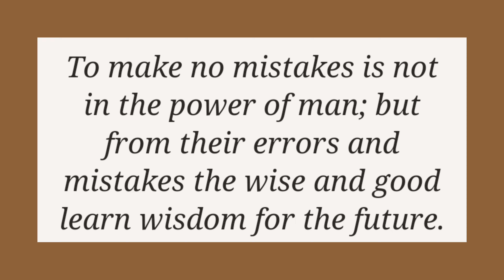Short video clip of Classroom activity | learn English with fun by chauhan sir | American Institute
Best coaching for SPOKEN ENGLISH, INTERVIEW PREPARATION, GROUP DISCUSSION, POWERPOINT PRESENTATION AND PUBLIC SPEAKING.
The Oldest English Institute AT Rohini since 2012.
Having thousands of success stories.
India's largest English Institute having more than 600 centres in India
} Learn by experts.
} Small batches with a personal approach to each student.
} Late evening batch for professionals and job holders.
Address 🏛️: American Institute of English Language Pvt.Ltd.
B-485, 1st floor, Sec - 1, Rohini
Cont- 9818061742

About me:
"Hello, my name is Kehar Singh Chauhan and I am an experienced English trainer with over 12 years of teaching experience. Throughout my career, I have helped countless individuals achieve their language goals, whether that's improving their speaking skills, expanding their vocabulary, or mastering grammar and syntax.
My approach to teaching is rooted in creating an engaging and dynamic learning environment that caters to the unique needs of each student. I use a variety of teaching methods and materials to ensure that my lessons are stimulating and effective, and I always strive to provide constructive feedback and support to help my students make progress.
If you are looking to improve your English proficiency and achieve fluency in the language, I am here to help. With my extensive experience and commitment to excellence, I am confident that I can guide you towards success in your language learning journey. Let's work together to help you achieve your goals!"

Spoken English
English Speaking
English Conversation
English Fluency
English Pronunciation
Learn English
English Lessons
English Practice
English Grammar
Improve English
English for Beginners
English Vocabulary
Speak English Confidently
Daily English
English Phrases
Business English
English Accent
ESL (English as a Second Language)
Interview Skills
Public Speaking Tips
Group Discussion
Techniques
Spoken English Lessons
English Grammar Tutorials
Professional Speaking
English Speaking Practice
Soft Skills
Development
Interview Preparation
Answering Interview Questions
Mock Interview Practice
Public Speaking Techniques
Overcoming Stage Fright
Effective Presentation Skills
Speech Delivery Tips
Storytelling in Public Speaking
Group Discussion Tips
GD Preparation
Participating in Group Discussions
Group Discussion Examples
GD Do's and Don'ts
English Pronunciation Tips
Spoken English Practice
Communication Skills
Soft Skills Training
Professional Development
Language Learning
Career Coaching
Self-Improvement
Confidence Building
Presentation Skills
English Fluency
Effective Communication